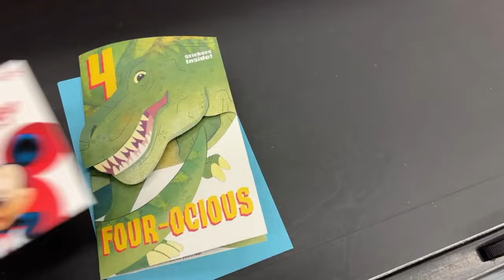GRWM for Chicago | Hair maintenance | Shopping - Official Damo Diore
Grwm for the Chi. Ugh, got to love girl maintenance. Its my fav time of the week!

322 N. Shore Drive Suite 200